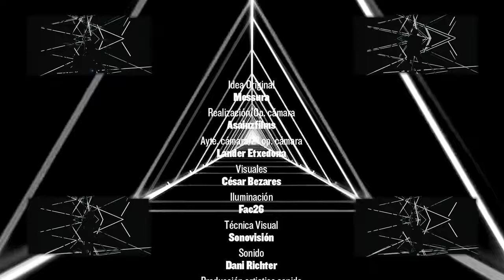Messura - Iguales (Videoclip Oficial)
DOP: Álvaro Sáinz
Color: Asainzfilms

Grabado, mezclado y masterizado en Estudios El lado izquierdo (Madrid)
Técnico de sonido: Dany Richter
Producción: Manuel Cabezalí y Víctor Cabezuelo
Mezcla: Manuel Cabezalí
Mastering: Dany Richter

SELLO DISCOGRÁFICO:
Discos Invertebrados

LETRA:
Hechos improbables que serán incuestionables,
Cuando todo pase y deje de asustar.
Imperturbables, ya no habrá segundas partes.
Ahora todo resta en vez de sumar.
El mundo ha enloquecido ya,
Llenando sus bolsillos de ansiedad.
Y A PARTES IGUALES LOS DOS VIVIENDO TEMPESTADES
El otro se equivocó, nadie cede su sillón.
Hay un tramo ardiendo entre tú y yo.
Asúmelo y despeñes te enfrentas a esta realidad infecta,
Donde mueren las promesas, donde no hay un “los demás”.
Y A PARTES IGUALES VIVIENDO DE MEDIAS VERDADES
El entendimiento se evapora y la diestra quema más.
Perdí la fe, perdí la fe.
Cuando las falacias se convierten en piedra filosofal.
Y A PARTES IGUALES...